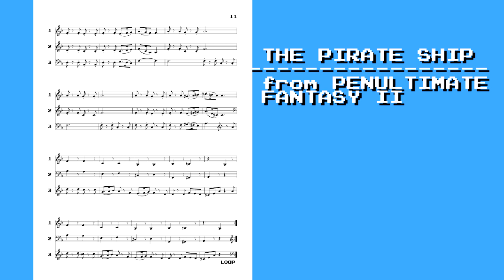The Pirate Ship - Penultimate Fantasy II (Alternate Universe Video Game Music)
What if there were another NES RPG? Alternate Universe Video Game Music is a series where I invent a game which never existed and then write its soundtrack.

This track would be used for traveling via ship on the overworld. Also, I really like uneven phrase lengths. Just wanted to point that out.